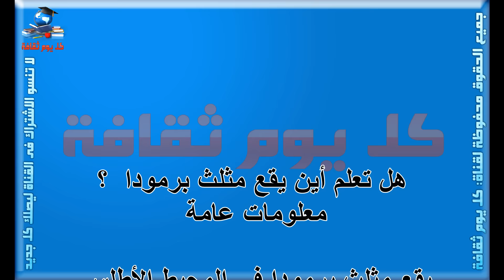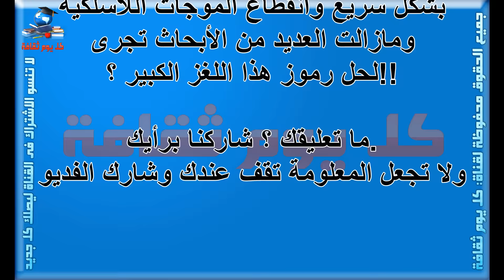معلومات عن مثلث برمودا هل تعلم أين يقع مثلث برمودا ؟ معلومات عامة